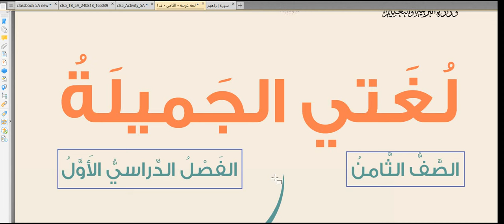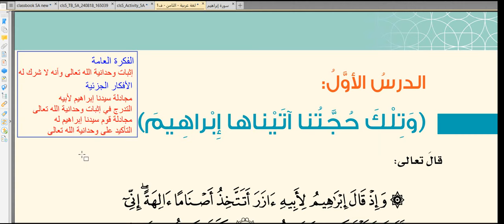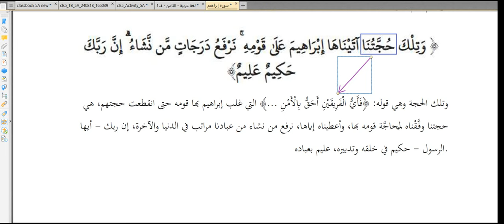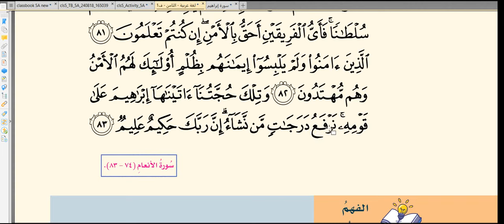شرح درس: (وتلك حجتنا آتيناها إبراهيم) / الصف الثامن / المنهج الجديد / الفصل الأول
لغتي الجميلة - المنهج الجديد - 2025 - الفصل الأول - القراءة والفهم